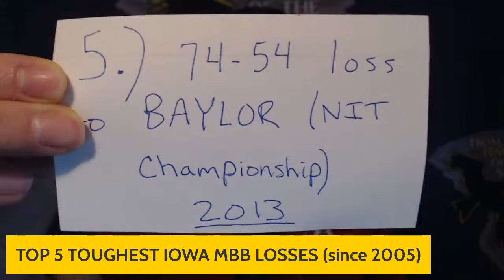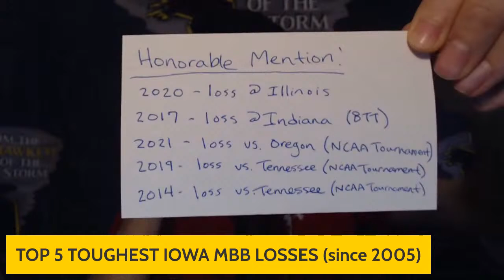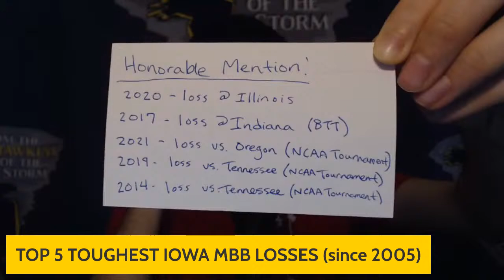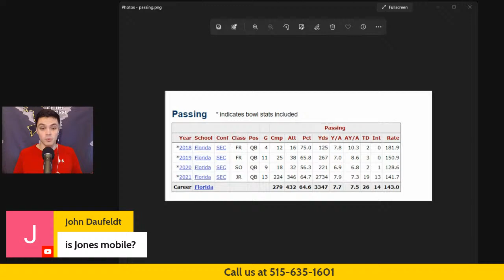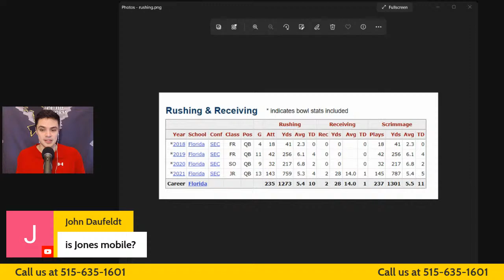HAWKEYE HANGOUT / Ranking Iowa's TOP 5 TOUGHEST LOSSES Since 2005 / Iowa Hawkeyes LIVE Call-In Show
Thursday was without question one of the more disappointing days to be an Iowa Men's Basketball fan in recent history. Since 2006, what are the Hawkeyes' toughest losses to swallow?

JOIN OUR BRACKET POOL: Compete against Cory and others by entering YOUR March Madness picks into From the Hawkeye of the Storm's bracket pool on CBS Sports! Click the link below to enter:

REMEMBER: We will be hosting LIVE postgame shows after EVERY Iowa Basketball game this season! Former Iowa assistant Gary Close will join us throughout the season RIGHT HERE at From the Hawkeye of the Storm on YouTube.